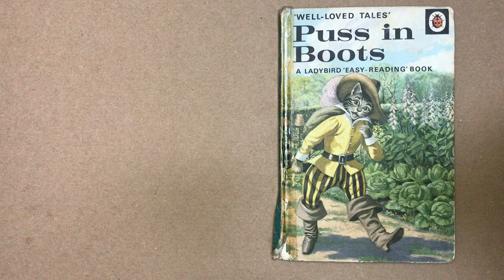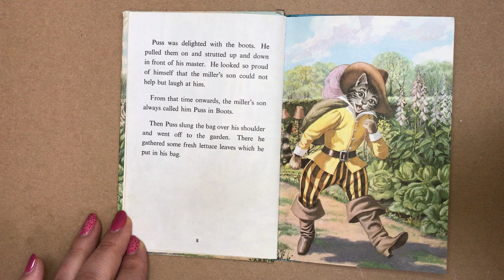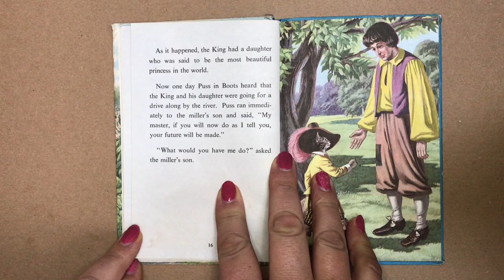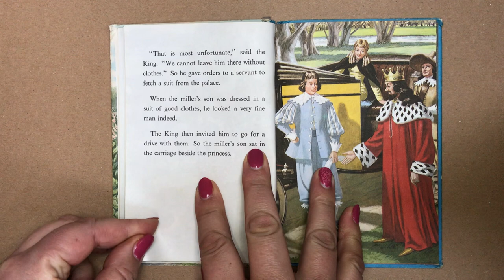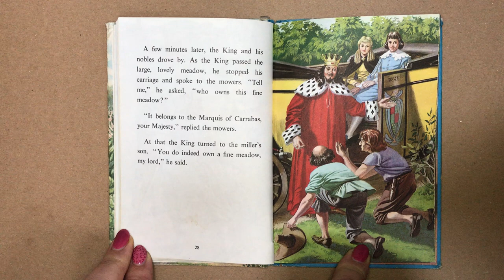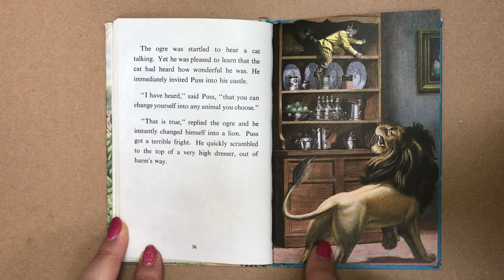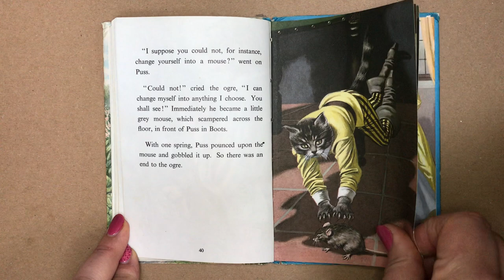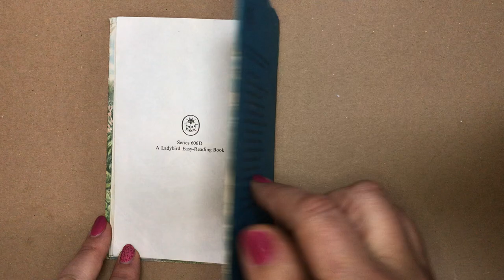Puss in Boots Ladybird